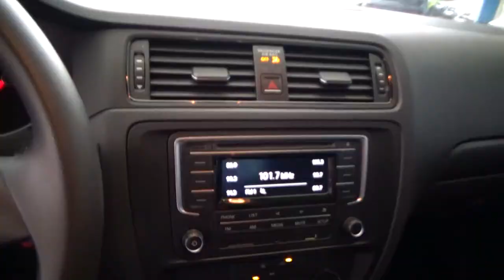Volkswagen / Jetta / 2018 - 1948